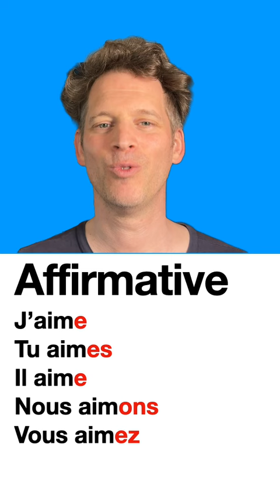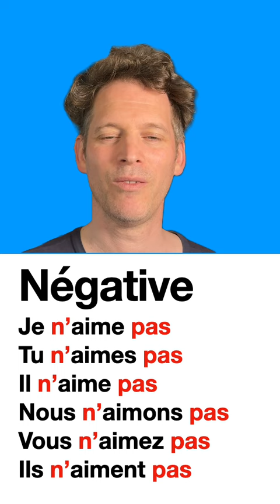フランス語動詞 ４ aimer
このチャンネルに参加して限定特典を享受してください

フランソワです、在日フランス人です！
フランス語とフランス文化を紹介します、よろしくお願いします。

サイトにも足を運んでください。
Sapporo.francenette.com